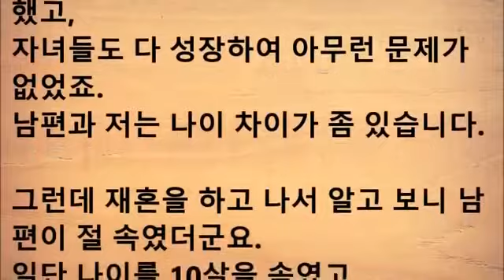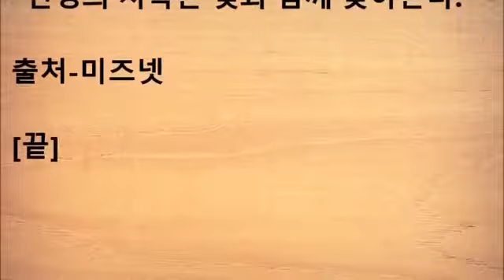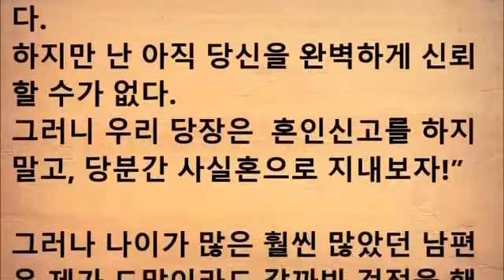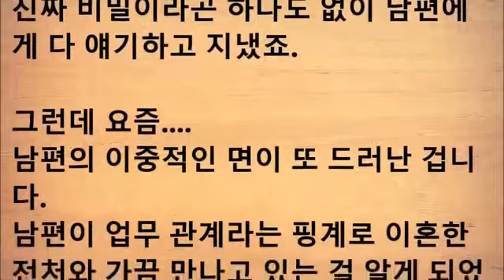재혼하고 알게 된 남편의 이중성